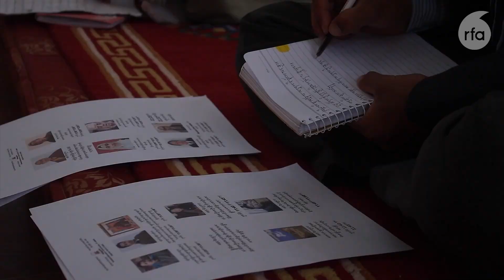ཆོས་ལུགས་ལ་མ་བརྟེན་པའི་བཟང་སྤྱོད། Seminar on Secular Ethics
༸སྤྱི་ནོར་༸གོང་ས་༸སྐྱབས་མགོན་ཆེན་པོ་མཆོག་གི་བཀའ་བཞིན་ལ་དྭགས་སེམས་སྐྱེད་ཤེས་ཡོན་རིག་གཞུང་ཚོགས་པའི་ཆོས་ལུགས་ལ་མ་བརྟེན་པའི་བཟང་སྤྱོད་དང་བརྗོད་གཞི་གཞན་འདྲ་མིན་གྱི་ཐད་མཁས་དབང་དང་སློབ་ཕྲུག་གི་བགྲོ་གླེང་ཞིག་ཚོགས་པ།

Semkyed Education and Cultural Society of UT Ladakh organized a seminar between different groups of scholars and students Secular Ethics and other topics as advised by His Holiness the Dalai Lama.
Reporter & Producer: Thinley Choedon